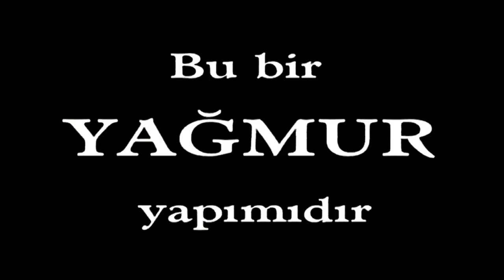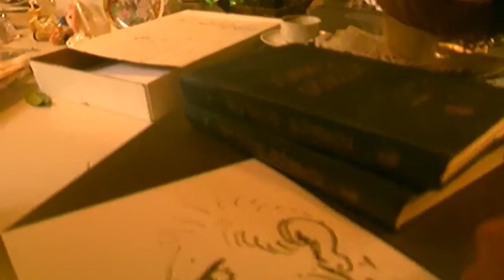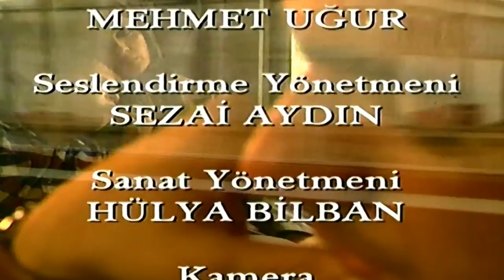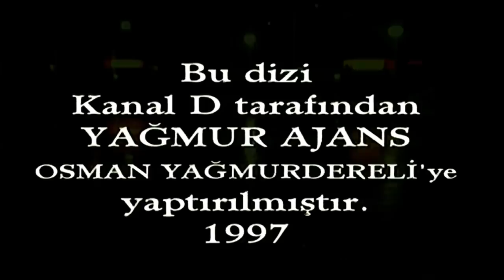Yalan - 01.Bölüm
Dizinin Konusu:
Hasan fakir bir köy delikanlısıdır. Bütün hayali arkadaşı gibi Fransa’da yaşamak olan Hasan İstanbul’a geldiği sırada bir aksilik olur ve hayalleri suya düşer. İstanbul’da kalarak kendisine bir aramaya başlayan Hasan bu durumdan ailesine haber vermez.

Oyuncular: Özcan Deniz, Esin Moralıoğlu, Suna Yıldızoğlu, Anta Toros, Melahat Abbosova, Murat Daltaban, Engin İnal, Bülent Polat, Özen Anaydın, Okan Selvi, Didem Uzel, Ruhi Sarı, Mert Asutay, Mehtap Bayri, Üstün Asutay, Aygün Uyanık